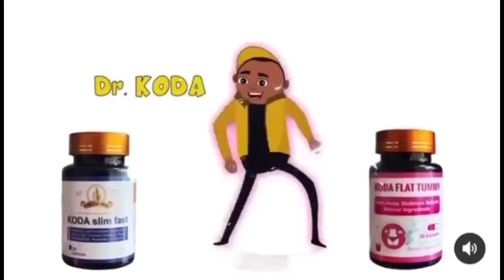Marriage Break Up - Prophet Jeremiah sends STR0NG message to Tracey Boakye & her Husband